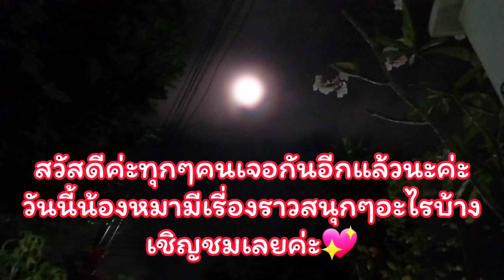EP114.เล่นชมดวงจันทร์สนุกๆ และนอนรอเจ้านายกลับบ้าน น่ารักๆ🐶🐕15/03/2023